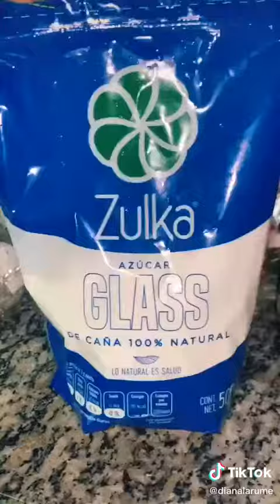Como preparar funel cake